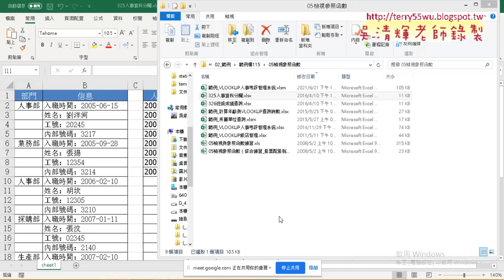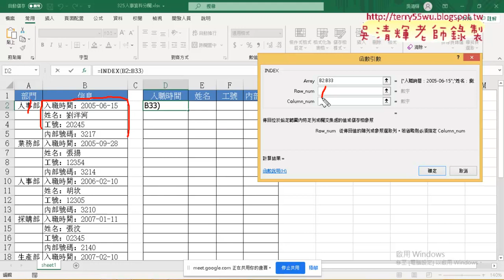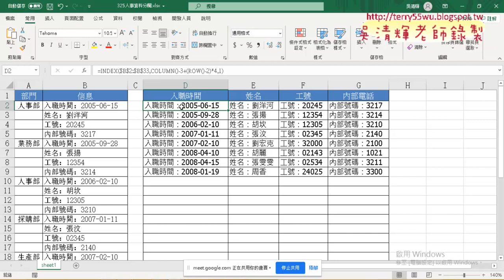04 325人事資料分欄用INDEX函數